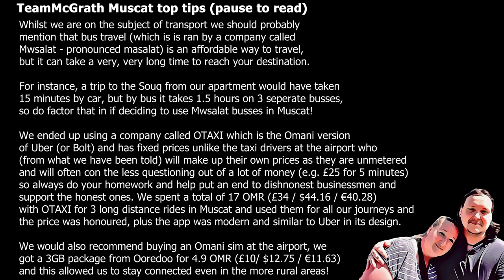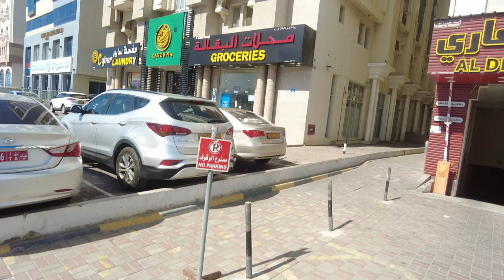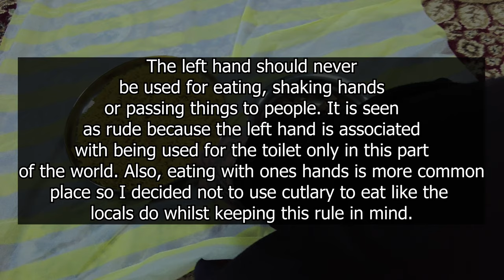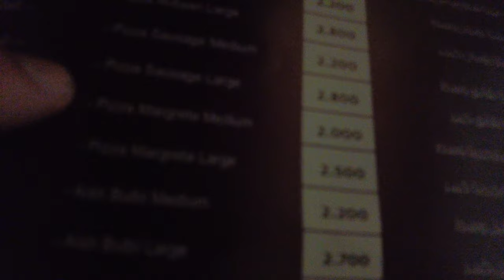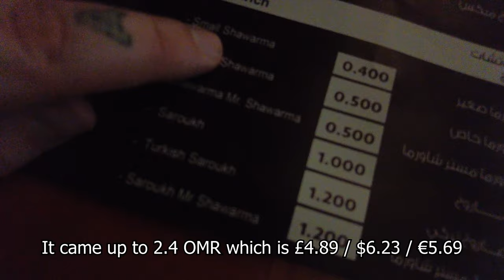What's it Like OUTSIDE the Tourist Areas of MUSCAT? 🇴🇲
Discover what it's like outside the tourist areas of Muscat, Oman, most tourists visit the Muttrah  corniche and the Souk when they first arrive but we wanted to venture beyond that and get our own insight into the legacy of Sultan Qaboos. Explore the hidden gems of this beautiful city!

In this video we make our first ever visit to Muscat in Oman and let me tell you things did not get off to a good start!

We had a rather uncomfortable experienceon the public transport called Mwasalat and had somewhat of a culture shock when we realised just how different Oman was in comparison to the UAE despite it only being an hour away on a plane!

We show you around the AirBnb that we rented for the day as well as the neighbourhood we stayed in which (you may have guessed if you have watched our channel before) is outside the tourist areas.

We also took this as an opportunity to try camel and that within itself led to a rather difficult situation with our bank.

It was not an easy journey but it is one we will never forget, join us in this adventure through a city built into a desert!

Timestamps
0:00 Backstory
9:47 Our plans for the trip
10:36 Apartment tour
14:03 Heading out into the streets
14:28 Exploring the area outside the apartment
15:22 Visiting shops in the area
19:52 Exploring the neighbourhood
24:11 Heading to restaurant which serves camel meat
25:18 Eating camel meat for the first time
26:17 How we messed up at the restaurant
29:35 Trying a shawarma restaurant
30:55 Thoughts on Muscat and Oman